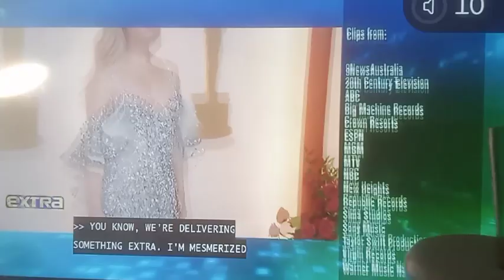Telepictures Productions/Warner Bros Television Distribution (2024-HD-WS)